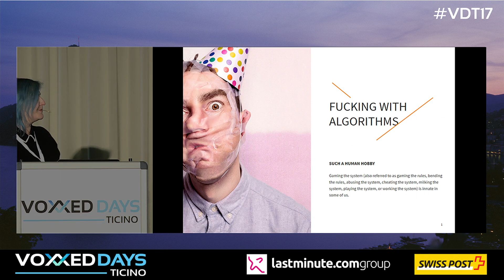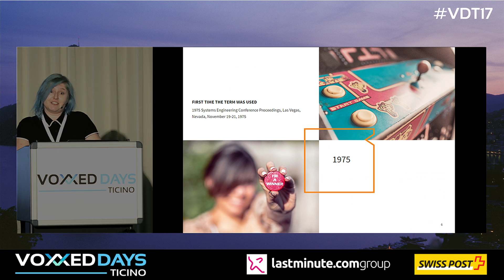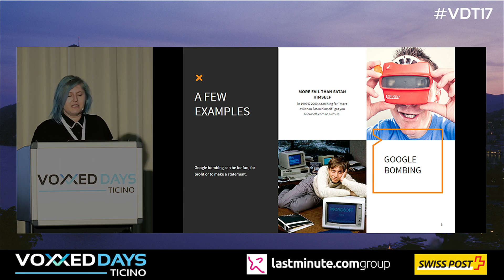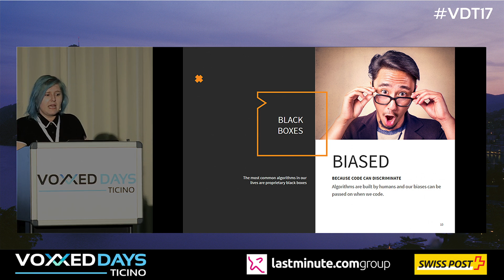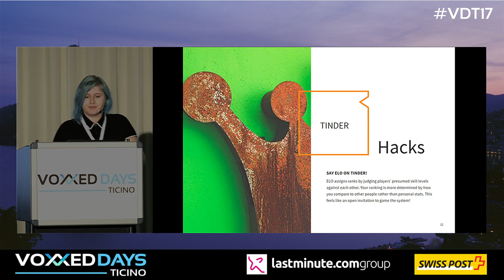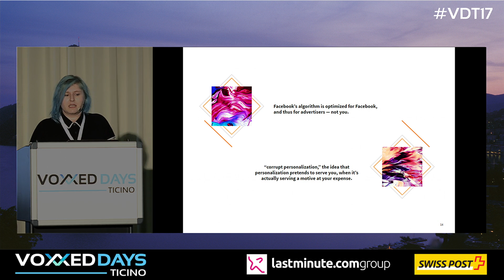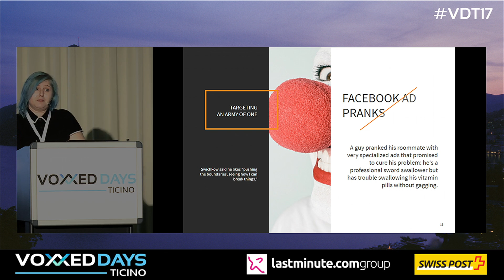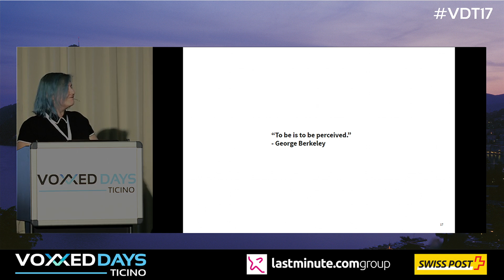F@#!ing with algorithms: a human hobby by Myriam Jessier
Gaming the system is an inherently human trait for some of us. Come find out how some famous algorithms get mistreated by people for fun, for profit, or for the sheer joy of messing with math.